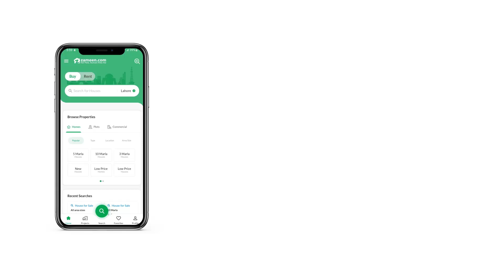1 KANAL HOUSE FOR SALE IN D-12 ISLAMABAD